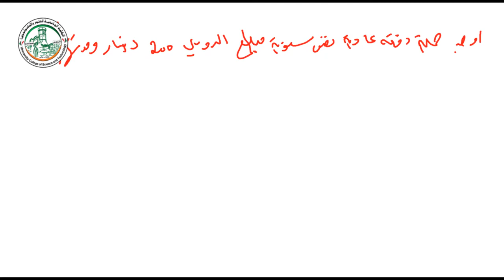حساب جملة الدفعة والمبلغ الدوري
شروحات الرياضة المالية